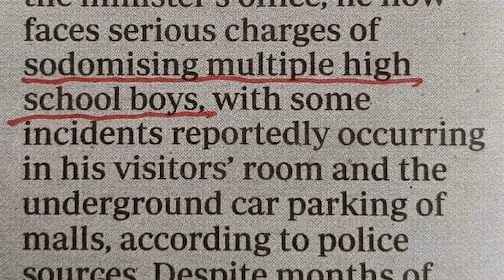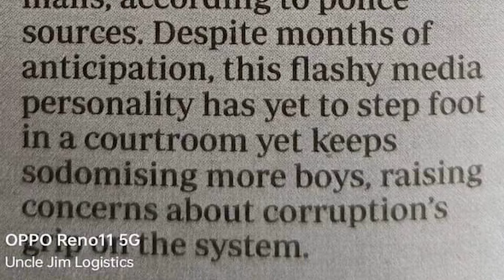RUTO'S RESPONSE AS EX-NTV SWALEH CRIES LIKE A BABY ON CAMERA (SWALEH CRYING)